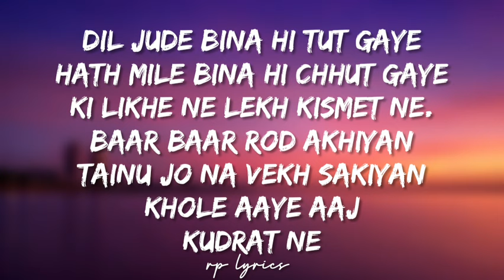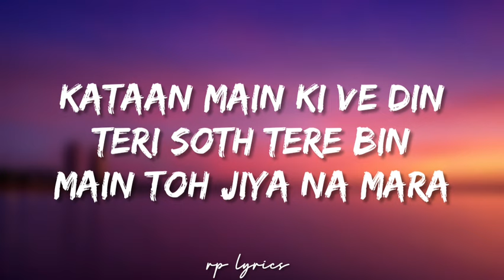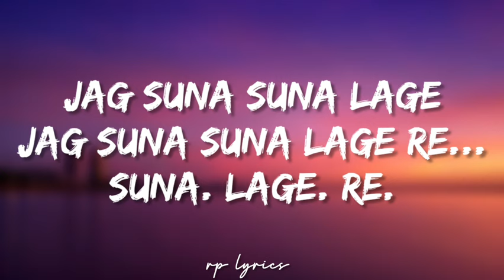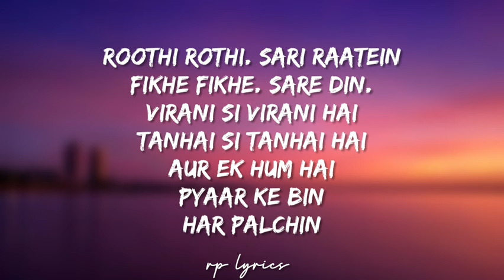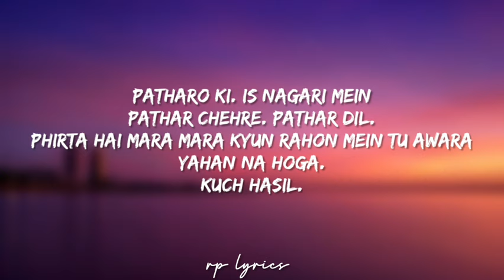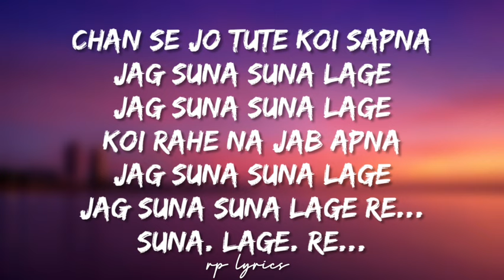🎤Rahat Fateh Ali Khan,Richa Sharma-Jag Soona Soona Lage Full Lyrics Song|Om Shanti Om| SRK , Dipika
LYRICS

Main toh. jiya. na mara.
Hai ve das main ki kara

Dil jude bina hi tut gaye
Hath mile bina hi chhut gaye
Ki likhe ne lekh kismet ne.
Baar baar rod akhiyan
Tainu jo na vekh sakiyan
Khole aaye aaj
Kudrat ne.

Kataan main ki ve din
Teri soth tere bin

Yeh kyun hota hai.
Jab yeh. dil rota hai
Roye sisak sisak ki hawayein
Jag suna lage

Chan se jo tute koi sapna
Jag suna suna lage
Koi rahe na jab apna

Jag suna suna lage re...
Suna. lage. re.

Roothi rothi. sari raatein
Fikhe fikhe. sare din.
Virani si virani hai
Tanhai si tanhai hai
Aur ek hum hai.
Pyaar ke bin
Har palchin

Patharo ki. is nagari mein
Pathar chehre. pathar dil.
Phirta hai mara mara kyun rahon mein tu awara
Yahan na hoga.
Kuch hasil.

Mere dil chan se jo tute koi sapna
Jag suna suna hai toh.

Yeh kyun hota hai. (kyun hota hai)
Jab yeh. dil rota hai (dil rota hai)
Jag suna lage

Suna. lage. re... more

 | RP LYRICS I🙏🏻🙏🏻

 | DOWNLOAD LINK |👌👌

 | RP LYRICS |😎😎

 | RP LYRICS |😎😎